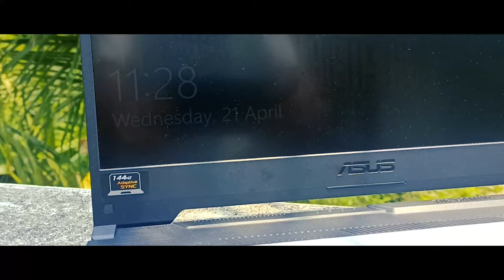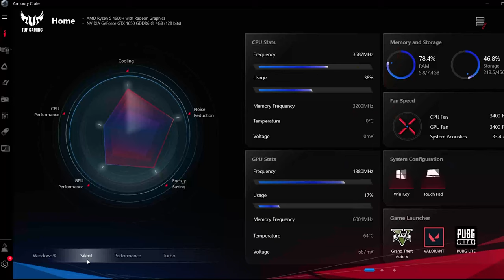ASUS എനിക്ക് ലാപ്ടോപ് തന്നെ 🔥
Hello guys today we are doing a review video on the asus tuf a15. The bag, keyboard skin, sd to usb converter and the mouse was given free by the dealer .The only thing we get from the box is the charger, documents , screws and hard disk connector.. Hoping for maximum support.
ASUS TUF Gaming A15 Laptop 15.6" FHD 144Hz Ryzen 5 4600H, GTX 1650 4GB Graphics (8GB RAM/1TB HDD + 512GB NVMe SSD/Windows 10/Fortress Gray/2.30 Kg), FA566IH-HN145T

Best Gaming Laptops Righ Now 👇
Our sincere thanks to RG TECH MEDIA, GAUTHAM ARUN AND ALL OUR WHATSAPP AND INSTAGRAM FRIENDS. 🥰🥰🥰

small mistake got when editing, there are two usb 3.2 ports on the left side, the audio was overlapped and was like 3.0 port , sorry